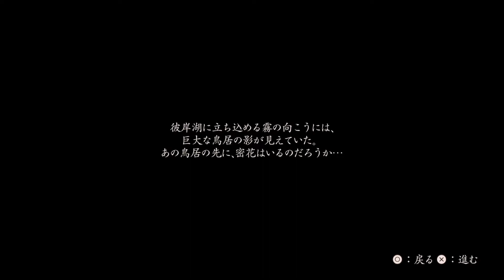ホラー実況【零 ～濡鴉ノ巫女～】#17 七ノ雫 逢世 湖の上の密花 PS5 初見で攻略していく和風ホラー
密花さんも水に溶けちゃう流れなんだろうか( ;ﾟдﾟ)
死の山として畏れられる「日上山（ひかみやま）」にとらわれ消えてしまった人々や物を探し出すため、射影機を持ってウロウロ徘徊するお話
主人公→不来方 夕莉(こずかた ゆうり)、放生 蓮(ほうじょう れん)、雛咲 深羽(ひなさき みう)
過去シリーズを買ったものの怖そうで一度もプレイせずに終わったKirinが新作のリマスター版にチャレンジしてみます('ω')ノ
コスチュームがいっぱいある模様
PS4 PS5 Nintendo Switch Xbox Steamで発売中